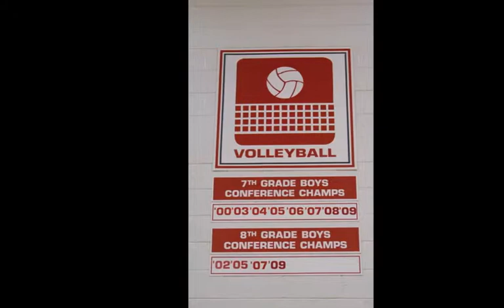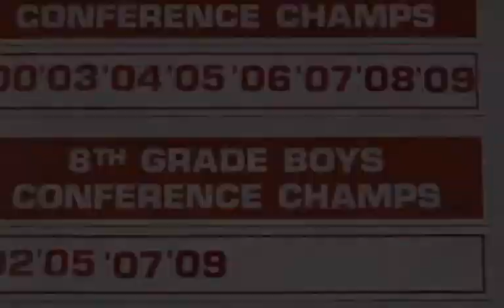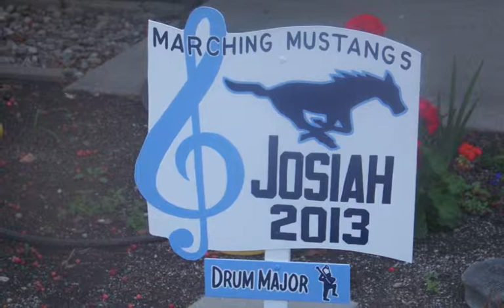Josiah Slide Show Large